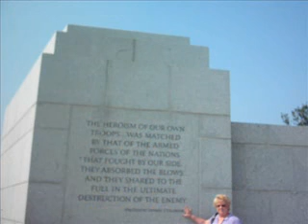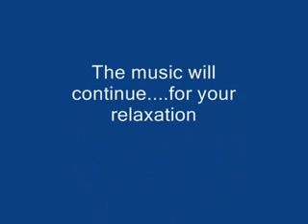Family Treasurers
Photos from years past to the present.